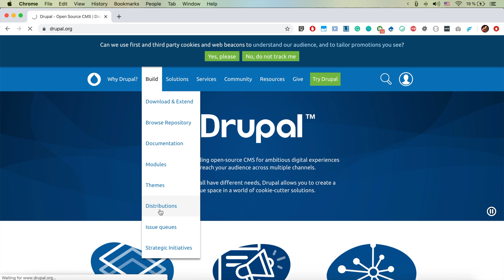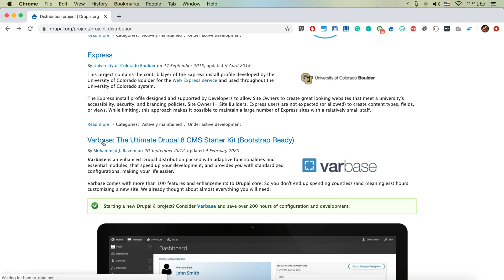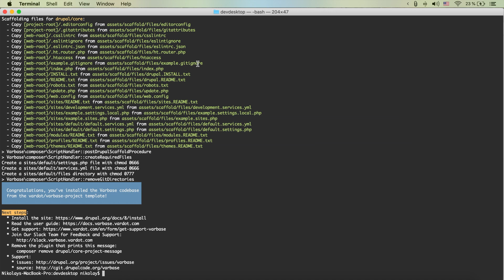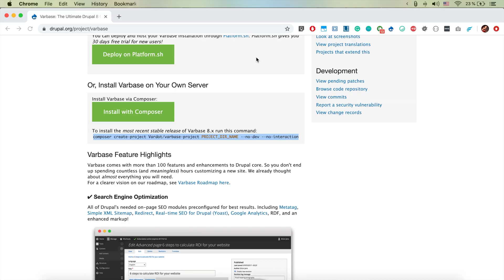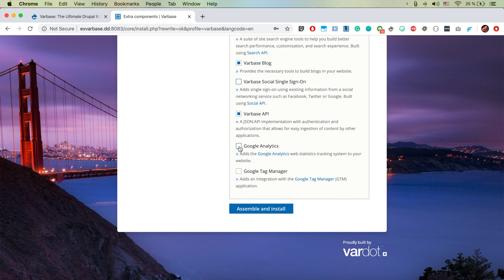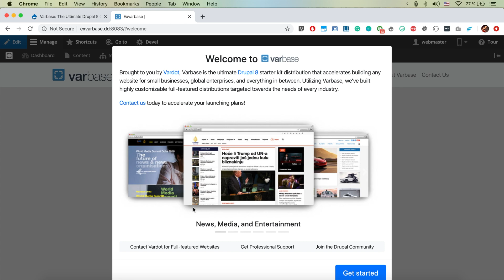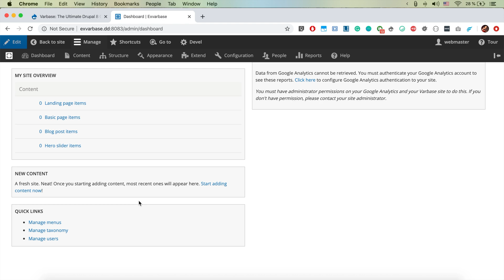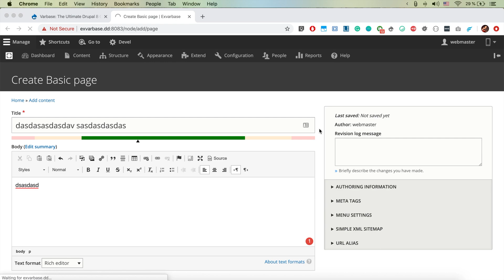Download and install a Drupal Distribution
In this video, we are going to learn about the Drupal Distributions. We are going to learn mainly where to search for distributions, how to download and install one with composer and Acquia Dev Desktop.